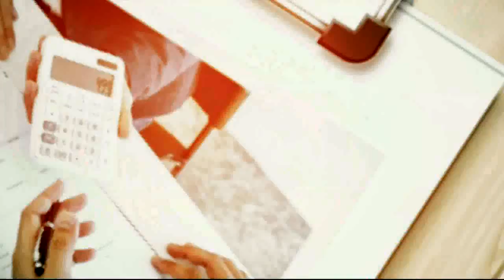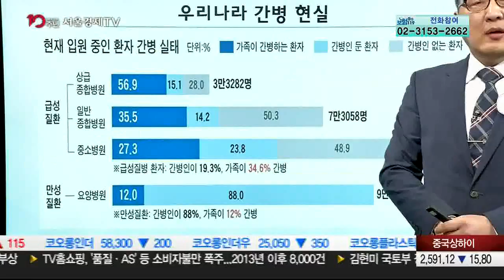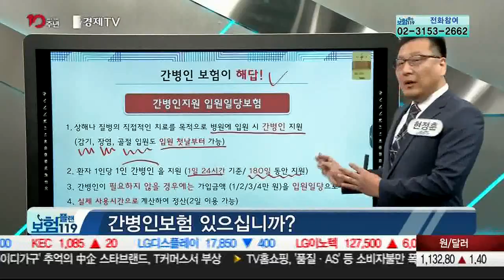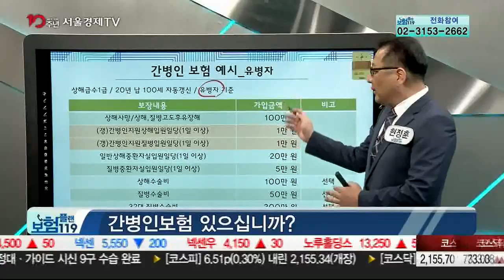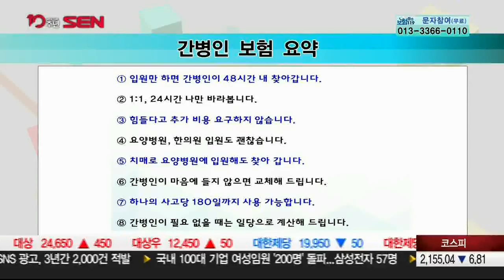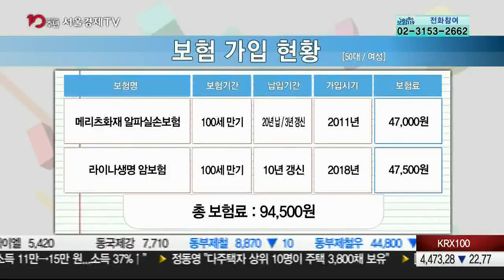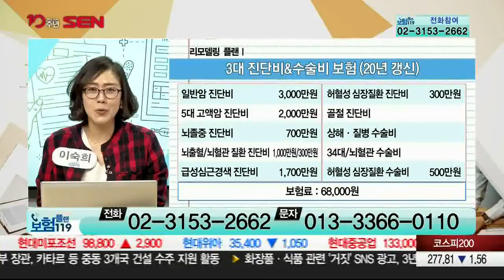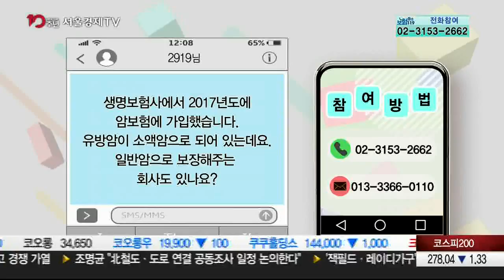20181015_보험플랜119_486회